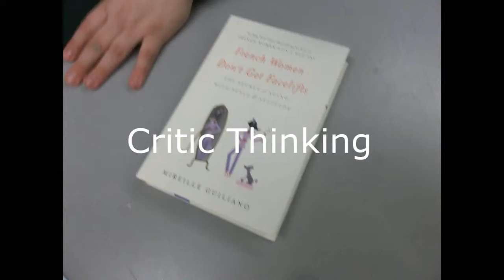critic thinking Food Lift